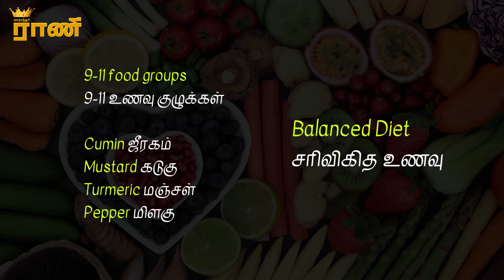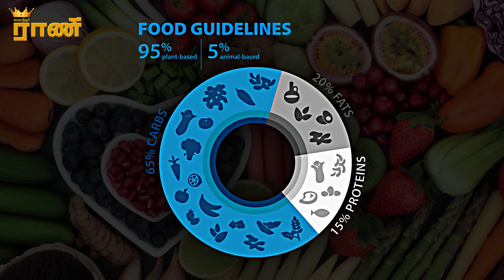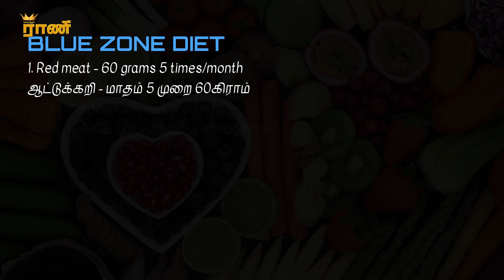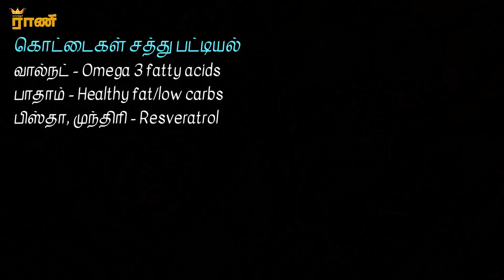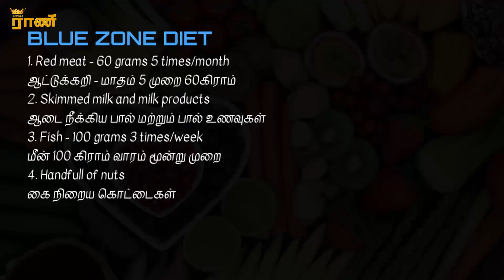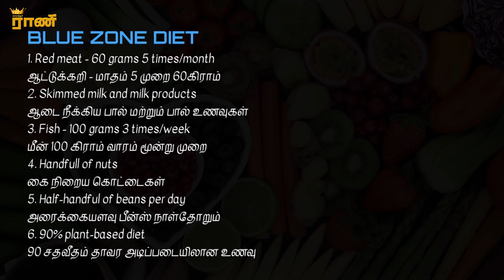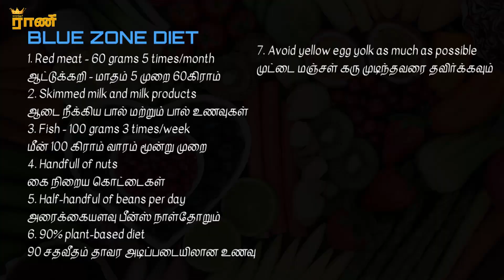ப்ளூ சோன் டயட் உடலுக்கு நல்லதா?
what is blue zone diet Explaining Dr. Meenakshi Bajaj, Senior Nutritionist